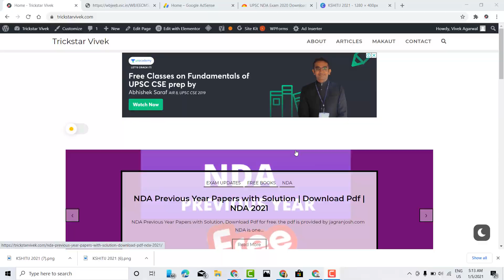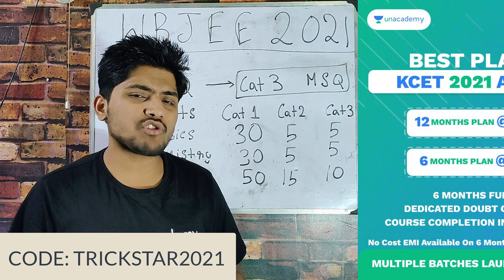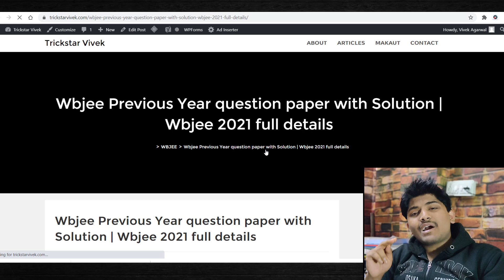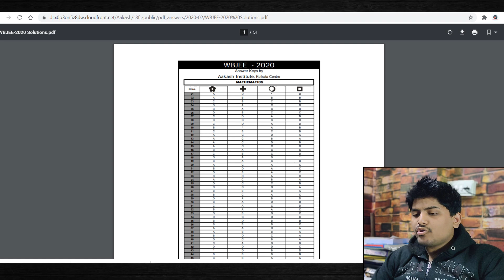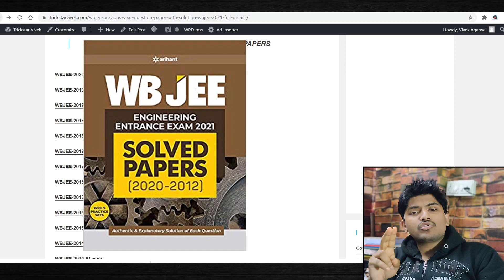WBJEE 2021 | Wbjee Previous Year Questions with Solutions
.My accessories.
Laptop: Asus X512 -i5 8th gen
Mobile: Samsung M51
tripod: amazon basics tripod
mic used: Maono AU-100